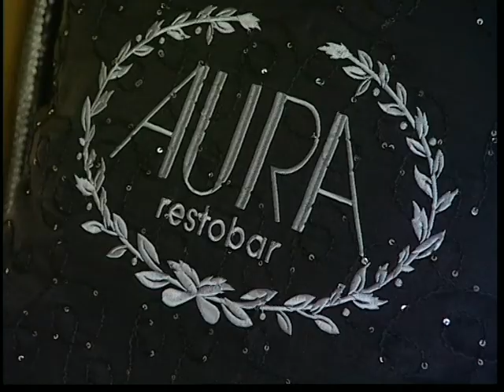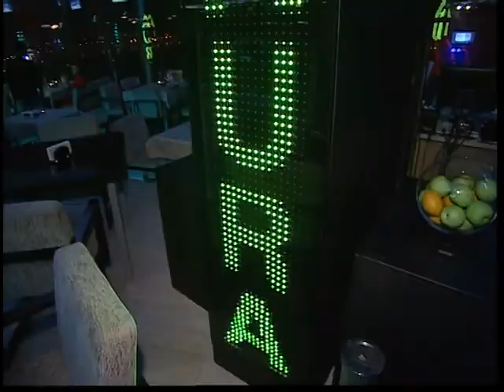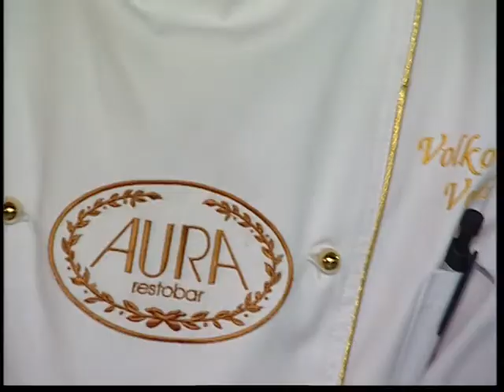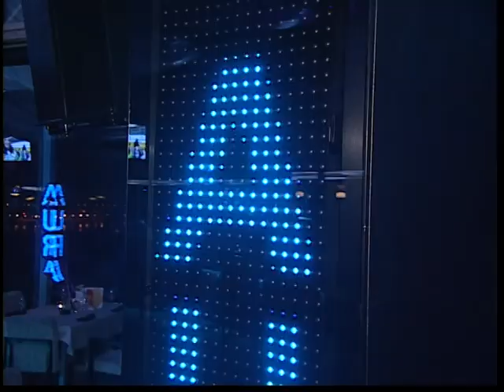r aura ru